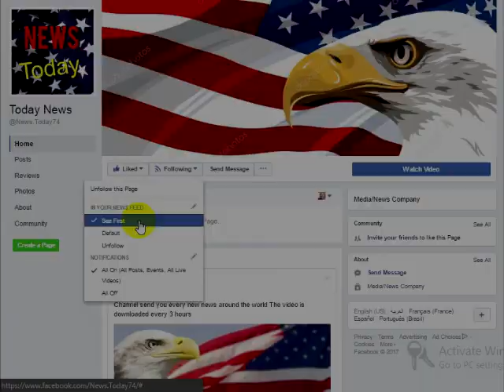Barron Moved Into WH Yesterday & Everyone Immediately Noticed Blunt Message To Haters On His Shirt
The much-anticipated reunion of the Trump family finally happened yesterday, when after six months of living apart, Barron and got to be back living with his dad. It’s been a challenging start to the presidency for this family because of the onslaught of attack the 11-year-old first son has endured from adults on the left. On the day that his and hid mother’s detractors said would never actually happen, the Trump’s clever son wore a shirt with a blunt message on it proving one thing is for certain and liberals responded accordingly.Melania decided to live in New York for the first six months of her husband’s presidency because it was the best decision for their young son who was ten at the time his dad took office. Barron was in the middle of his school year and to uproot him to Washington, D.C. away from friends and familiarity and into a completely different role as First Son of the most controversial president in history, wasn’t wise for is wellbeing. It wasn’t kids in a new school that were the biggest challenge this child would face – it was adults on the left and liberals in Hollywood who made relentlessly attacking Barron their new career path.With a new move and view of Barron, liberals received fresh material to attack this kid on who beat them at their own game. The first son is a smart boy who speaks multiple languages and as the youngest in a very successful crew of siblings, is probably wise beyond his years. Knowing he was going to be photographed on moving day, he used his shirt to send a message and rile up his detractors. It seems to have worked, according to the Political Insider.“Melania and Barron Trump have moved into the White House, and everybody looks thrilled!” the liberal rag, Jezebel, commented on Twitter, in reaction to the family’s facial expressions caught as they stepped off the helicopter. These three can’t be expected to smile 24/7, which they would be criticized for being “fake” for anyway. A split second of them stepping onto the lawn with their belongings and not beaming doesn’t mean they aren’t thrilled and appreciative about moving into the White House. Liberals aren’t the expert on this, as Barron’s shirt possibly suggests.Wearing a shirt that said “the expert” in bold letters across his chest, Barron stepped off Marine One with his mom and dad. As he casually walked across the lawn to his incredible new home, he looked relaxed and definitely not worried about what all his haters would soon be saying. Despite walking into the White House, he proved to be just like other kids in this country as he played with a fidget spinner. This only gave his detractors more to say about him for a ridiculous reason.